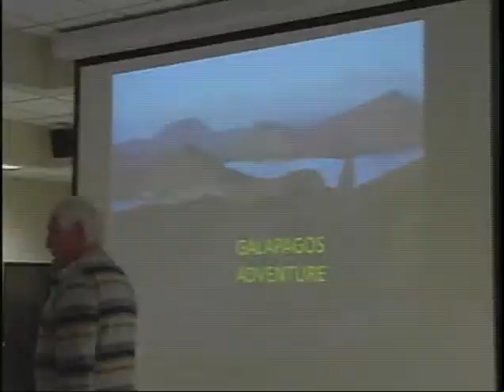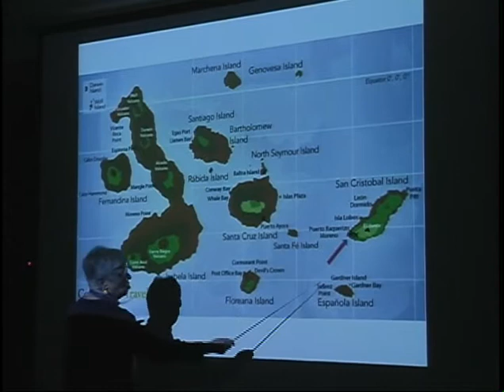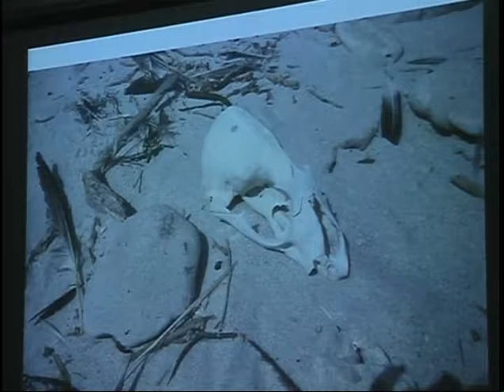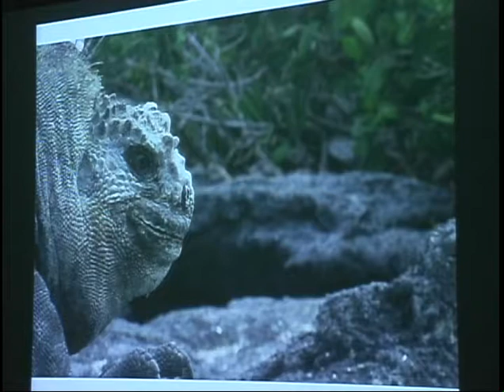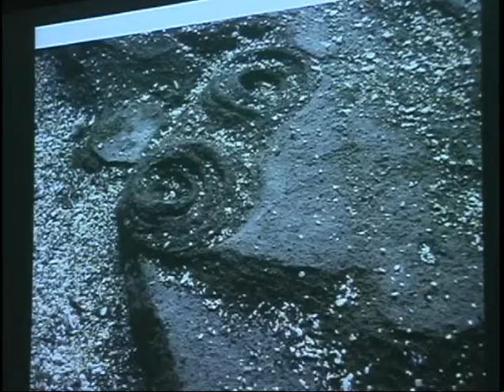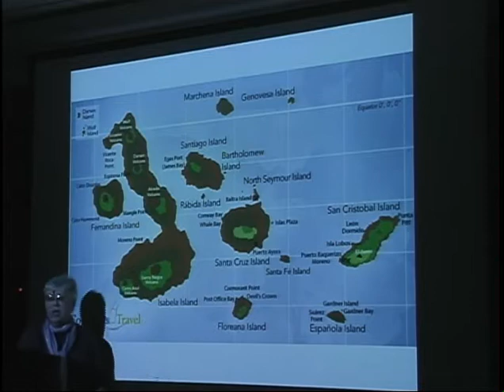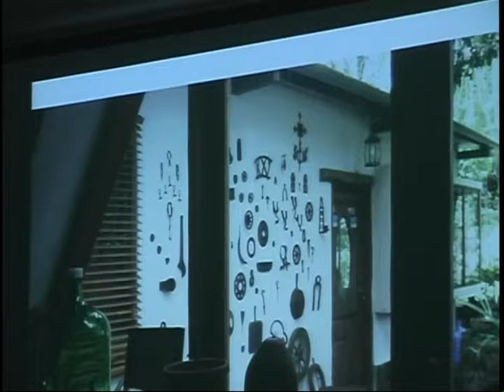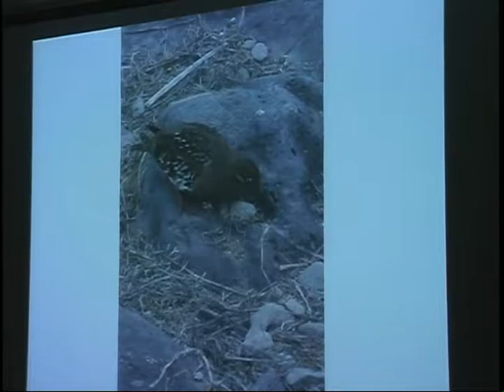Galapagos Adenture by Nancy Stevenson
Nancy Stevenson joined a small group of nature enthusiasts for an eight-day exploration of the Galapagos archipelago. Through slides, she will share reminiscences of her Galapagos Adventure for the Aldo Leopold Audubon Society.  The Galapagos Islands, where Darwin formulated his theory of evolution, are as magical today as in Darwin's time. These "Enchanted Isles", with their stark volcanic terrain, lush highland forests, aquamarine lagoons and white sand beaches, are home to an amazing array of plants and animals.
Not only is the wildlife remarkable, but it is abundant and most creatures are extremely tolerant of visitors; they have no fear of humans.